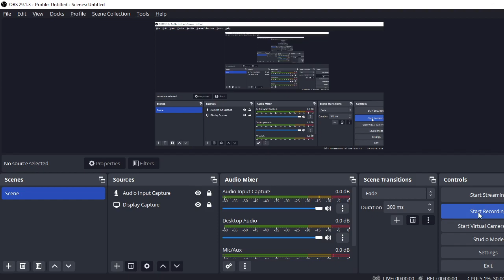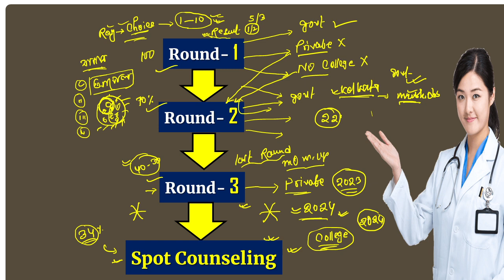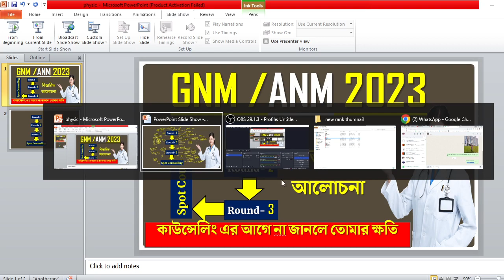E- কাউন্সেলিং এর বিস্তারিত আলোচনা না জানলে তোমার ক্ষতি